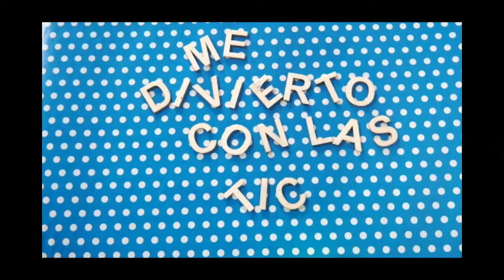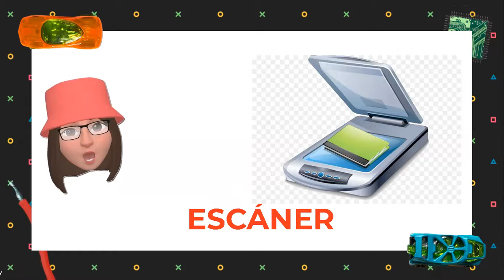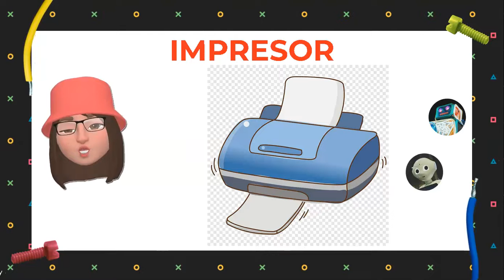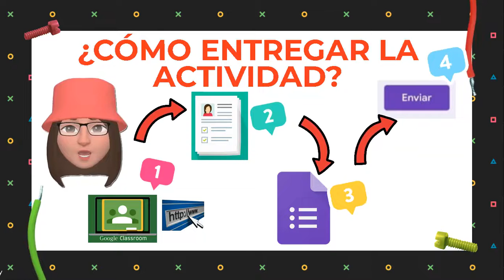Me divierto con las TIC-Quinto ADV-Actividad 50% Trim 3-Fase III